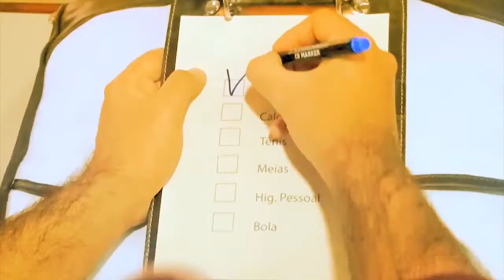PARAQUEDISMO e WINGSUIT - ENTREVISTA COM EMERSON "RUBINHO" | VIAJE COMIGO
Neste vídeo nos entrevistamos um dos maiores campeões de paraquedismo no Brasil. Emerson "Rubinho" é atleta profissional e instrutor de saltos em Boituva, no interior do Estado de São Paulo. Ele conversou com o Viaje Comigo na Adventure Sports Fair, na capital paulista.

Assista o PROGRAMA VIAJE COMIGO - TV Novo Tempo.
VIVO 240 | NET 184 e 684 | OI 01 | CLARO 27 e 527 | SKY 31 + Parabólicas
Domingos 07:30 HRS e 20:30 hrs  | sábados 22h30

vc1720pvcfg